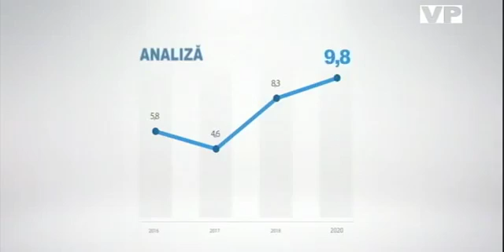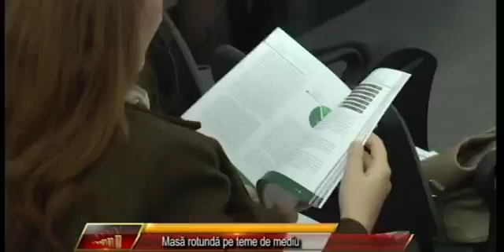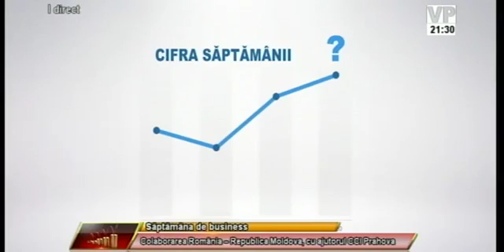Saptamana de Business: Cu Ambasadorul Moldovei, Mihai Gribincea, part. 2/3 (29.02.2016)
Ambasadorul Republicii Moldova in Romania, Mihai Gribincea, a fost prezent in studioul VP TV la emisiunea Saptamana de Business (realizata de Daniel Lazar) din 29 februarie 2016, alaturi de presedintele Camerei de Comert si Industrie Prahova, Aurelian Gogulescu. Oficialul de peste Prut a prezentat posibilitatile de colaborare economica dintre cele doua tari, dar a vorbit si despre experienta sa in calitate de reprezentant al NATO in Belgia.